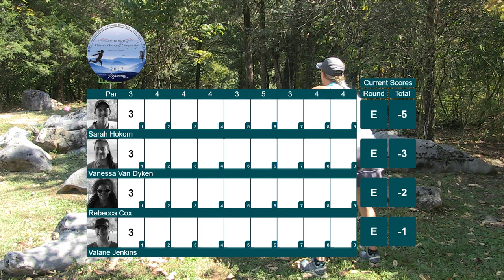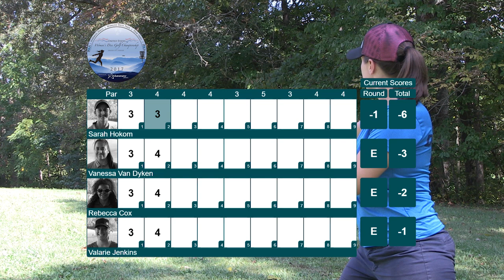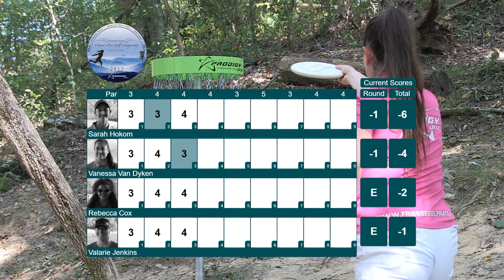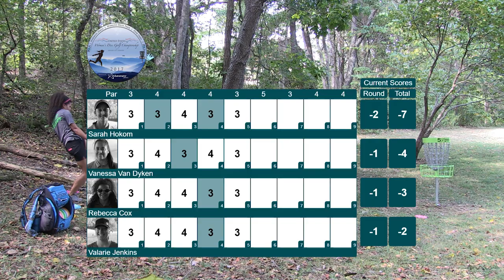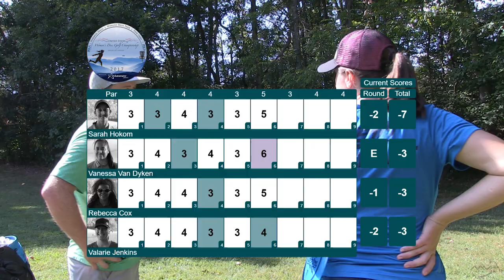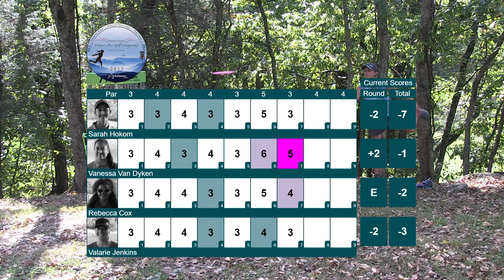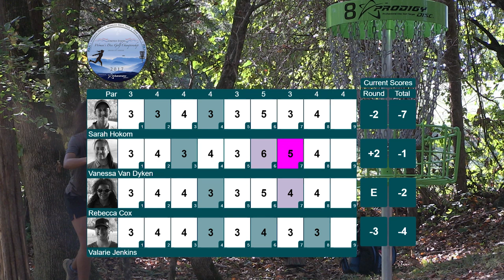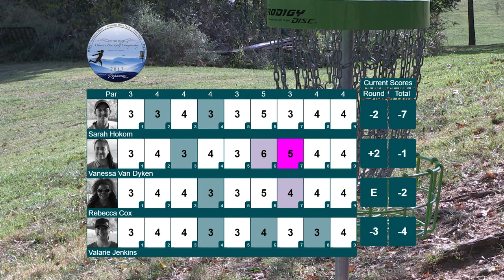2017 US Women's Disc Golf Championships - Rnd 3 | Front 9 - Hokom, Van Dyken, Jenkins, Cox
Round 3 | Front 9
Commentary / Edit:  The Disc Golf Guy
Harmon Hills Disc Golf Course

The second day of competition at the United States Women's Disc Golf Championships was a beast.  All professional women plus advanced women moved to Harmon Hills Disc Golf Course for two rounds in the same day.  For those that have played HH you know just how grueling that is especially with temperatures pushing 90 degrees.

I picked up the action from the chase card during their afternoon round which is the third round of the event (out of four).

Featured here is the defending USWDGC Champion, Sarah Hokom along with Vanessa Van Dyken, Valarie Jenkins and Rebecca Cox.

If you wish to support me and my vlogging efforts, your best bet us to use: